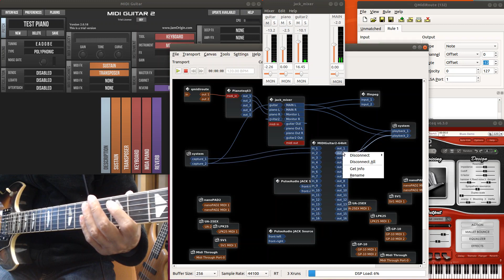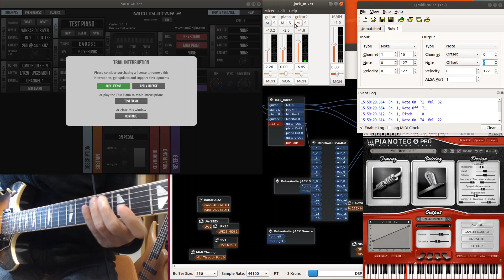MIDI Guitar 2 with Pianoteq 6 on Linux